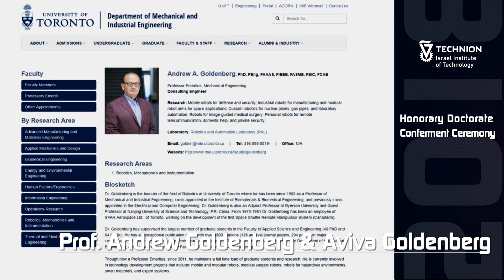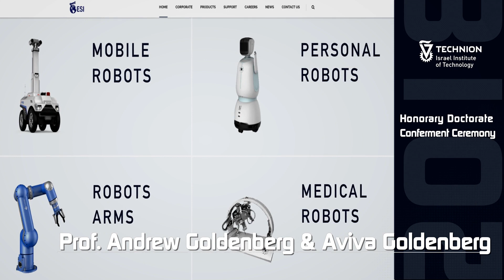Andrew and Aviva Goldenberg Technion Honorary Doctors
Biographical film clip of Prof. Andrew and Aviva Goldenberg for his Honorary Doctorate Conferment Ceremony at Technion-Israel Institute of Technology on June 11, 2018.